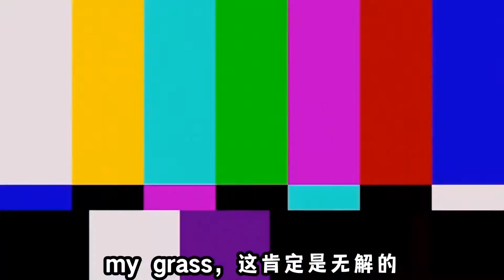我们是僵尸：僵尸被海枣远程吸引？这不科学啊